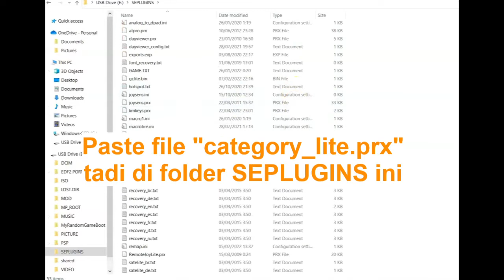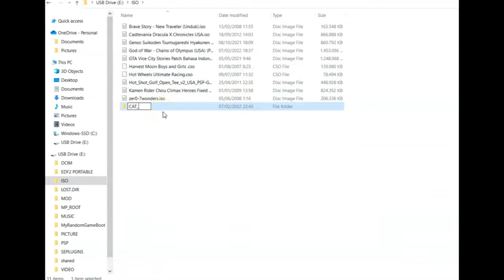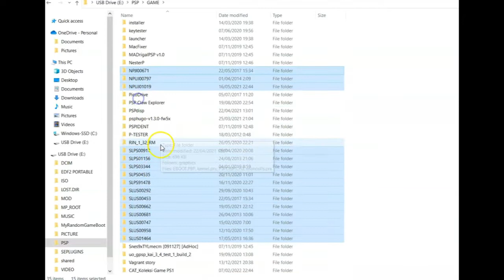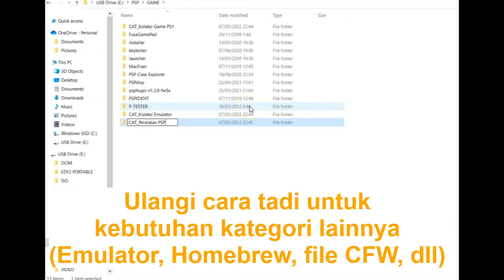Membagi daftar game menjadi lebih rapi di dalam menu PSP dengan Category Plugin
"Game Category Lite" adalah plugin untuk memisahkan game berdasarkan kategorinya. Kamu juga bisa membuat kategori dan nama sendiri, misal "Koleksi game PS1", "Koleksi Emulator", "Kumpulan game PSP", dsb. Ada beberapa mode tampilan juga, mulai dari dalam bentuk list kecil maupun folder besar.

Plugin ini juga berguna kalau kalian menggunakan Memory Adapter dengan microSD yang besarnya diatas 64GB sehingga daftar gamenya biasanya jadi panjang kalau sudah diisi banyak game, dan kadang berakibat nge-load listnya jadi rada lama. Dengan dibaginya game kedalam beberapa kategori lewat plugin ini, maka loading daftar game PSP jadi lebih ringan.🙏

Berikut cara untuk menginstall plugin ini:
1.
2. Ekstrak file zip-nya menjadi file "category_lite.prx"
3. Konek PSP ke PC/Laptop/Android, lalu copas file "category_lite.prx" ke folder SEPLUGINS di memory PSP-mu (kalau tidak ada folder ini, kamu bisa membuatnya sendiri dengan menggunakan program file explorer).
4. Buka file VSH.txt di folder SEPLUGINS (kalau tidak ada file txt ini, kamu bisa membuatnya sendiri dengan menggunakan program semacam notepad).
5. Tuliskan baris baru di VSH.txt dan save file: ms0:/seplugins/category_lite.prx 1
(untuk PSP Go, tulis: ef0:/seplugins/category_lite.prx 1)
6. Sekarang buatlah folder baru di folder ISO di memory  PSP-mu, dan beri nama dengan awalan CAT_ (misal "CAT_Game PSP"). Kalau mau dipisah jadi beberapa genre juga boleh (misal "CAT_Game Olahraga", "CAT_Game Petualangan", dll).
7. Ulangi juga dengan membuat folder baru di folder PSP\Game, lalu beri nama dengan awalan CAT_ juga untuk tiap kategori sesuai kebutuhanmu (misalnya "CAT_Game PS1", "CAT_Game Emulator", dsb)
8. Diskonek PSP dari PC/Laptop/Android dan restart PSP-mu.
9. Saat PSP aktif kembali, buka "System Settings". Seharusnya ada pilihan "Category Mode" dan "Category Prefix". Untuk "Category prefix", pilih "Use CAT prefix". Dan Untuk "Category Mode", silakan pilih sesuai selera. Kalau saya paling suka yang "Contextual Menu" maupun "Folders".
10. Buka daftar game PSP, seharusnya sekarang daftar gamenya sudah terbagi menjadi berbagai kategori.
Selamat mencoba!

*NB: Plugin ini berfungsi untuk PSP FAT/Slim. Untuk PSP Go,  pluginnya berbeda lagi.

Adakalanya game yang tidak masuk kategori akan hilang. Untuk memunculkannya lagi, kamu bisa masuk ke recovery menu (tekan select di menu PSP, lalu pilih "Recovery Menu"), lalu masuk ke plugins, cari "Category_lite.prx" dan ganti statusnya jadi "Disabled"